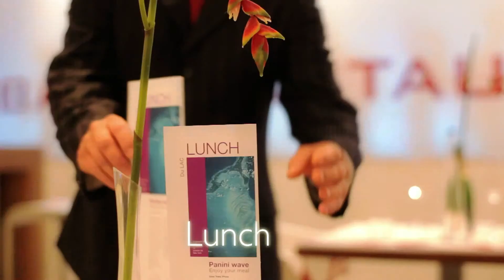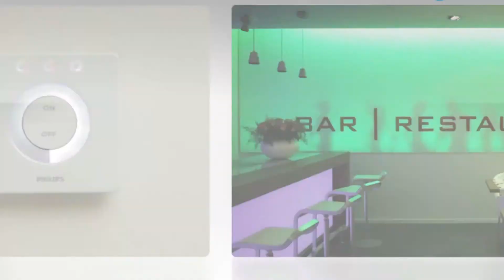Sterowanie oświetleniem z wykorzystaniem palety barw RGB - RGBW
Prezentacja hotelu wykorzystującego technologię sterowania RGB w indywidualnie dobieranych scenach świetlnych dostępnych w instalacjach Philips Lighting dla Inteligentnego domu.